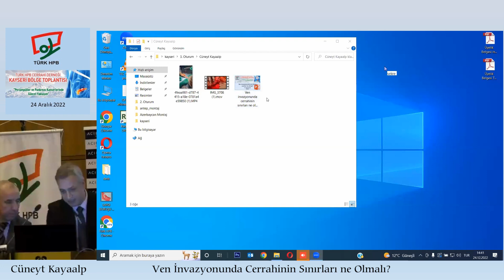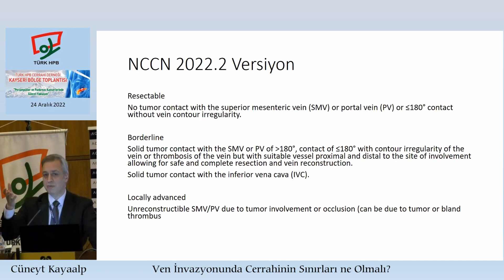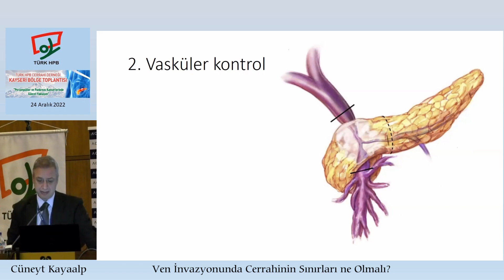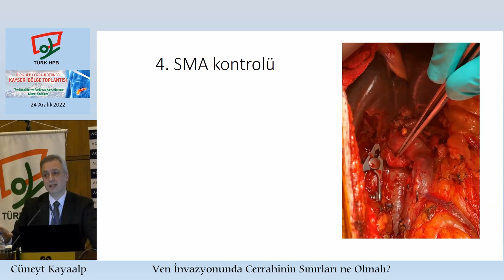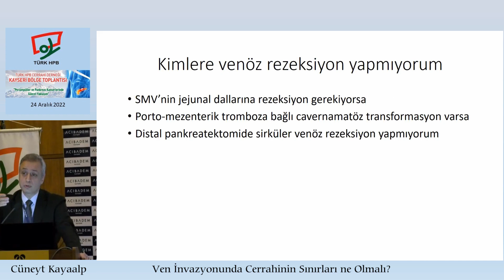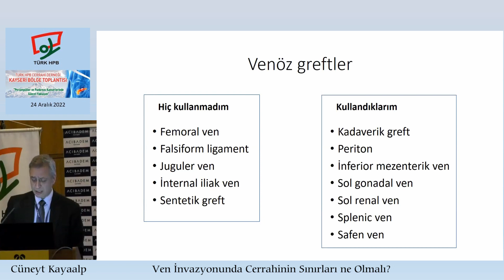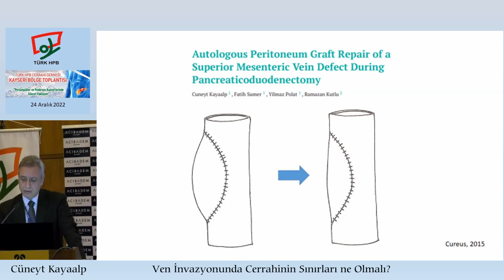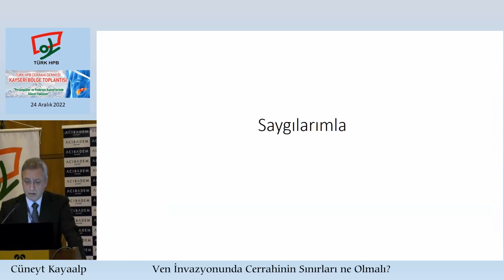Ven invazyonunda cerrahinin sınırları ne olmalı? / Cüneyt Kayaalp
Türk HPB Cerrahi Derneği “KAYSERİ BÖLGE TOPLANTISI”
“Periampüller ve Pankreas Kanserlerinde Güncel Yaklaşım”

Oturum Başkanları: Erdoğan Sözüer, Bülent Doğrul
24 Aralık 2022, KAYSERİ